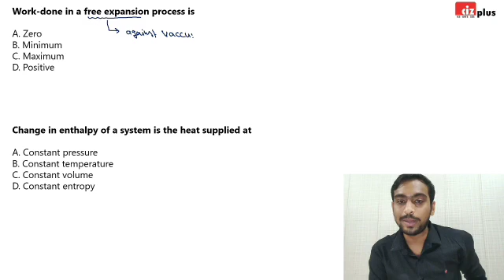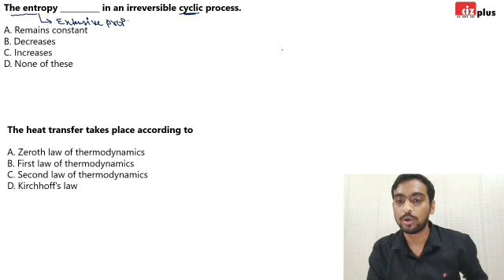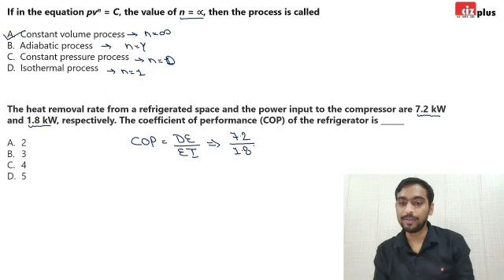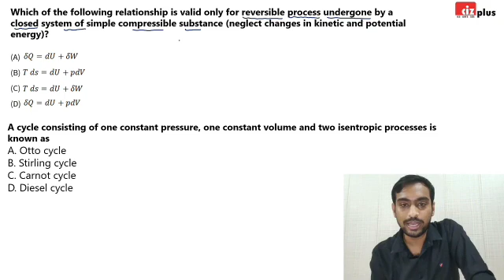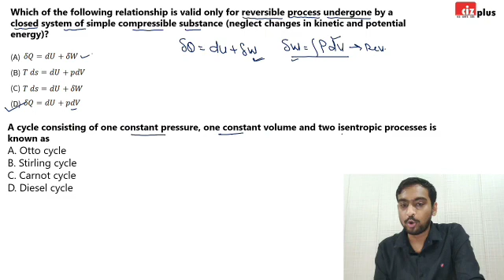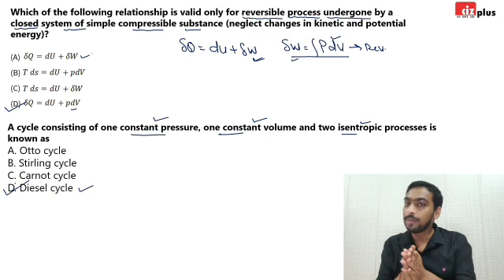PPSC JE SDO Thermodynamics Previous Year Questions (Lec-1) | Mechanical Engineering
For More Updates Regarding the Mechanical PPSC exams & free study material, join this whatsapp group:

This video includes detailed solutions of most important thermodynamics questions for all JE exams asked in PPSC.This also includes, How Ciz Plus will help you to crack this exam with an Important Announcement.